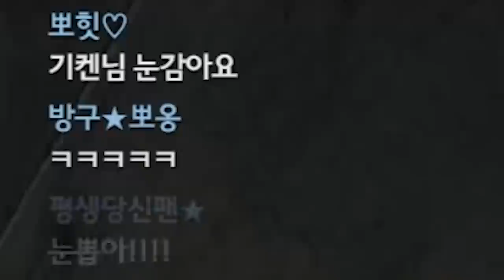웃음밖에 안 나오는 적과의대결ㅋㅋㅋㅋ [배그클립하이라이트]